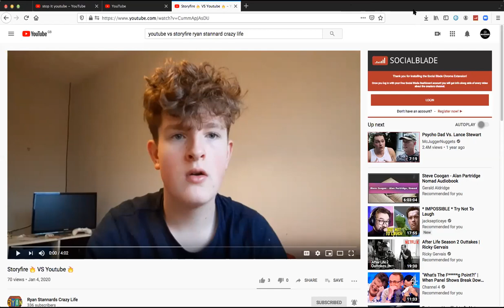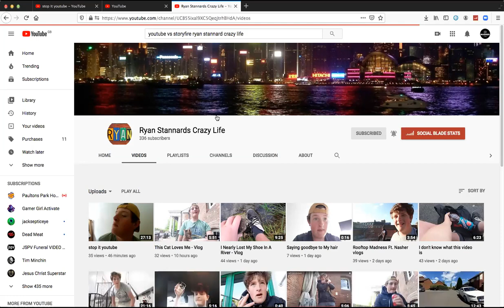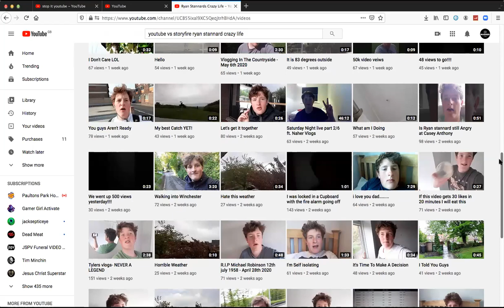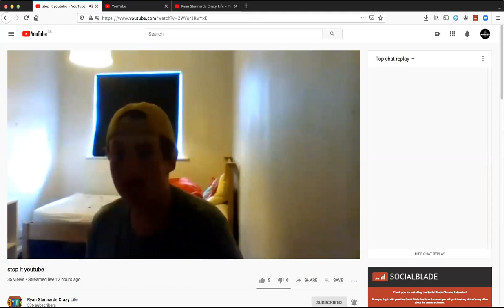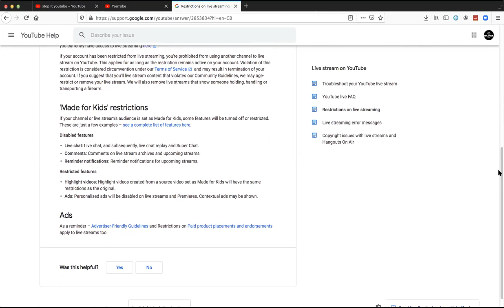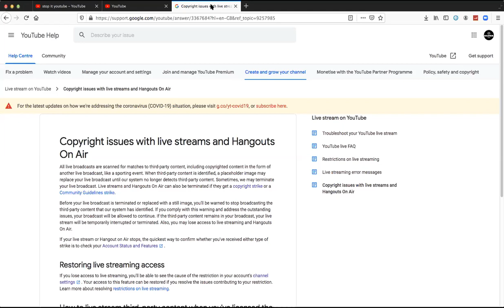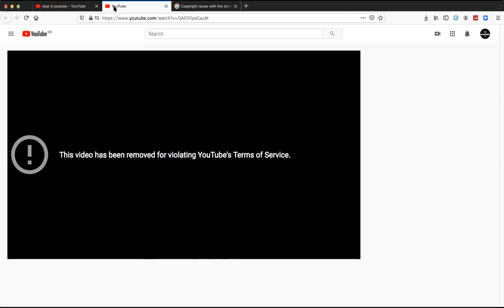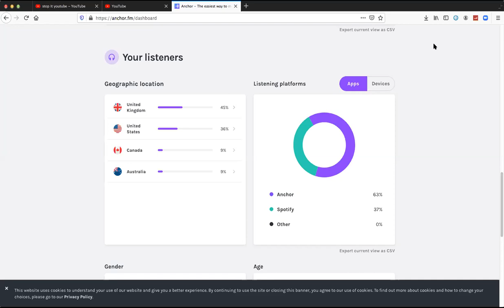What Is The Future Of Ryan Stannard's Crazy Life??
My Last Video,where i give my Opinions on the end of Ryan and Nasher Vlogs,Ryan Flagged the Video to Youtube for Using His Name in the video for Views,which is 100% FALSE & Gladly The video will remain Up for you all to See,but In this video I Prove to you All Why Ryan's Live Streams Are Always Being Stopped On Youtube
Everything shown is This Video is Evidence which explains why Ryan's Streams are Being Removed,If Anyone Has any Complaints About this Video and would Like to Discuss it further,Please Drop Me An email with the Subject Complaint-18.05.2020